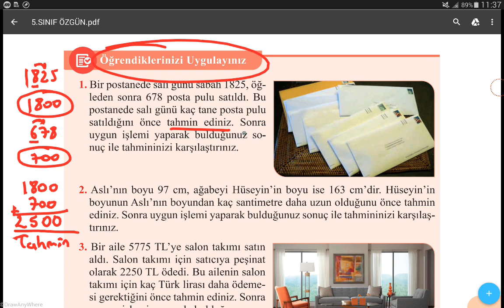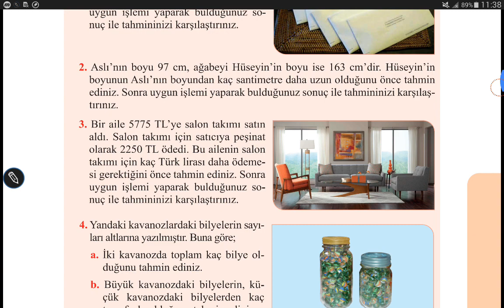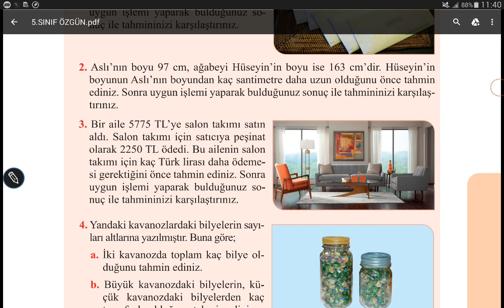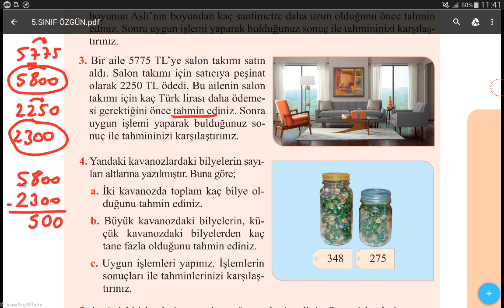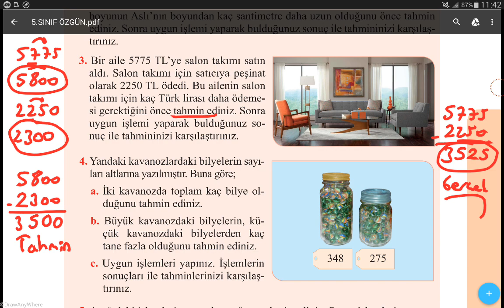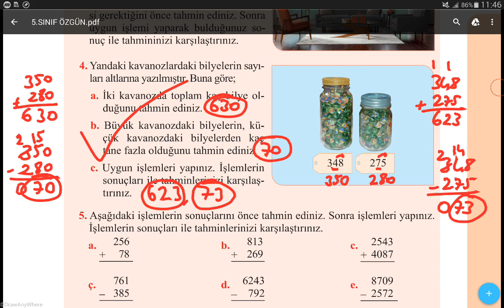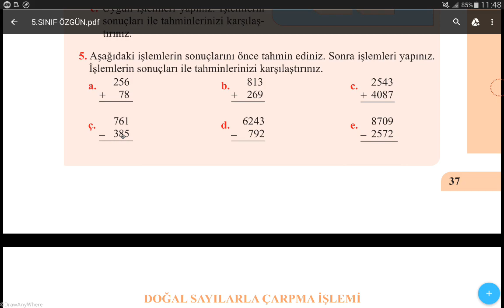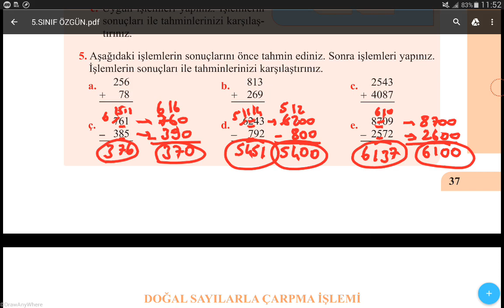5.SINIF MATEMATİK ÖZGÜN YAYINLARI ( SAYFA 37 ) // MATEMATİK DERS KİTABI // MATEMATİK ÖDEV ÇÖZÜMLERİ